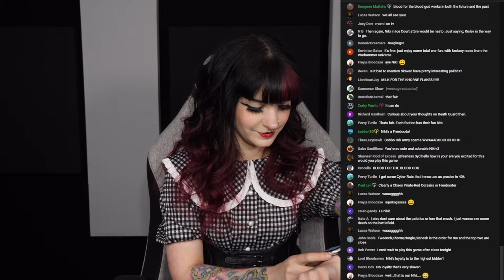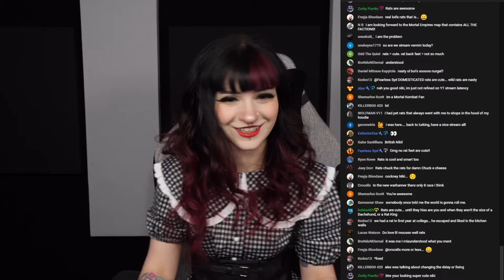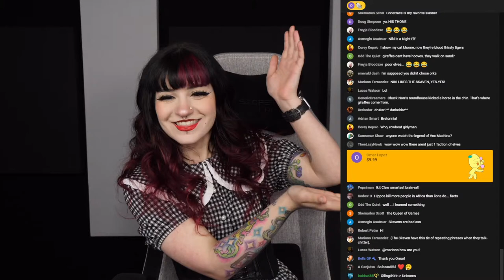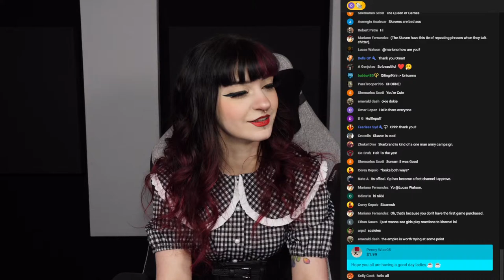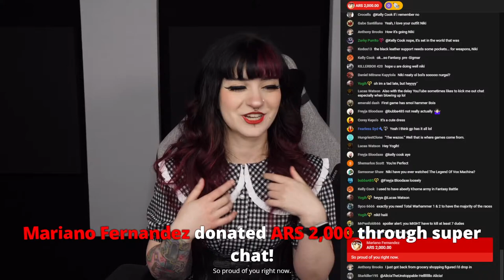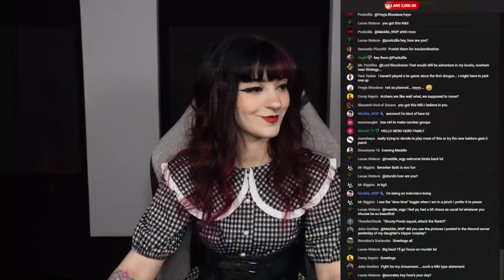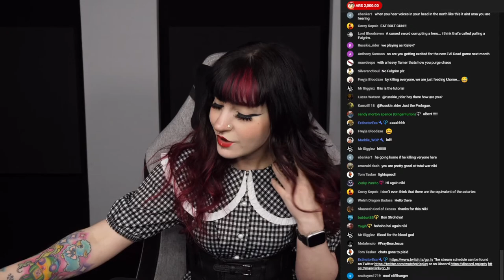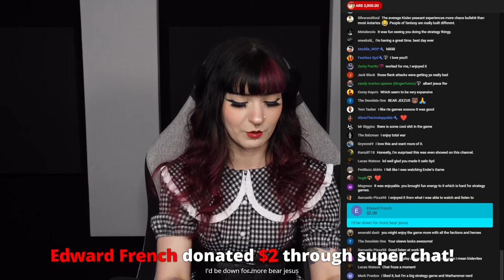Girls Play | Total War: Warhammer III